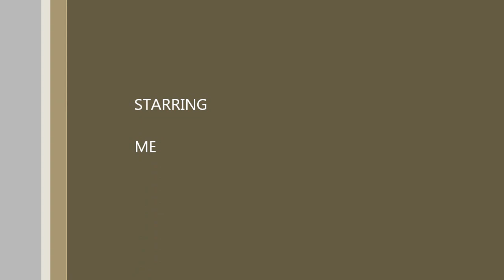Shortcut to the Rhine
The Rhine Germany